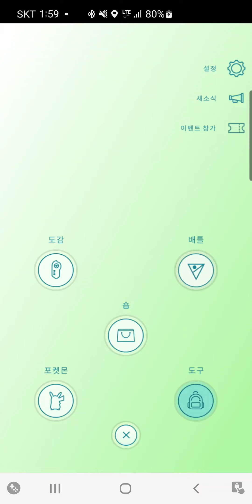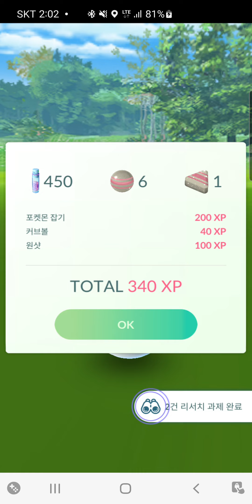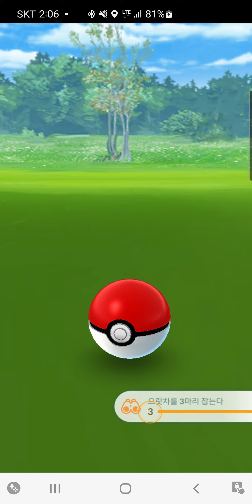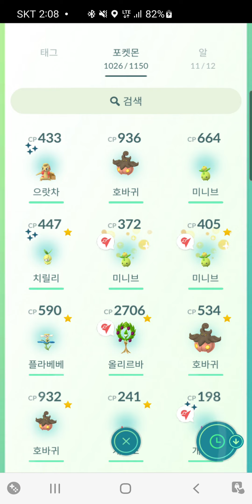으랏차#포켓몬고 무편집 커뮤니티데이 이로치